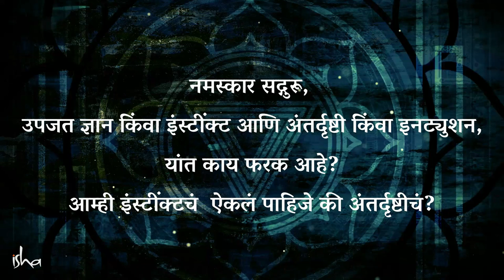सिक्स्थ सेंस किंवा अंतर्दृष्टी वर विश्वास ठेवावा की नाही? | How to Develop Intuition ?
English Video - How to Develop Intuition?